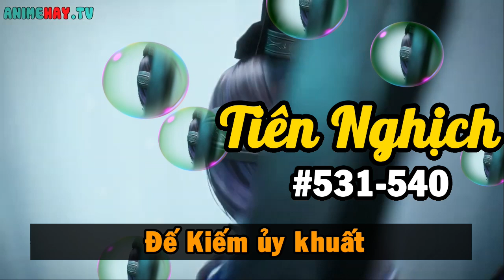TIÊN NGHỊCH, Chương 531 - 540, Đế Kiếm ủy khuất - Thuyết minh truyện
Tks các bạn thật nhiều thật nhiều và thật nhiều...
Tiên Nghịch chương
Tiên Nghịch trailer
Tiên nghịch truyện full